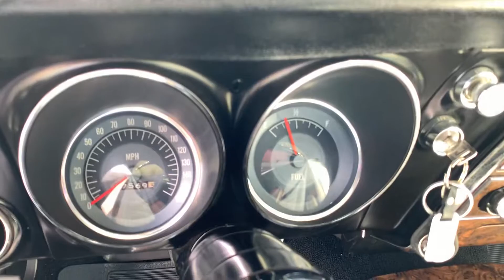1968 Pontiac Firebird